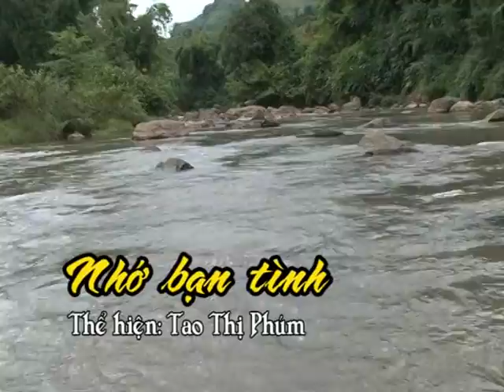Dân ca Lự: Khúc Hát Giao Duyên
Các làn điệu dân ca dân tộc Lự đặc sắc